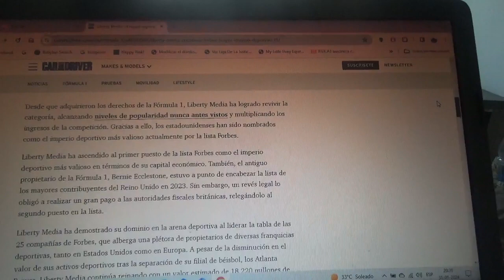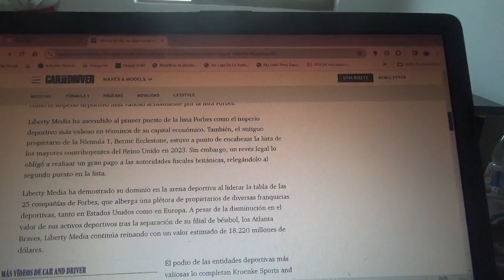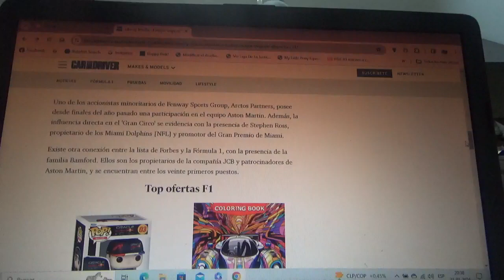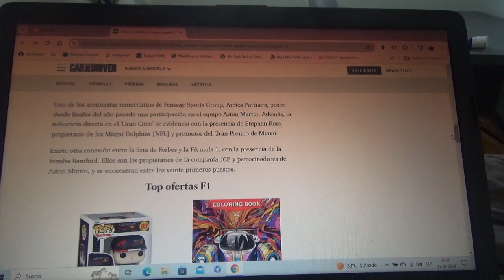Liberty Media encabeza lista Forbes como el mas grande imperio deportivo gracias a la F1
La empresa propietaria y promotora del Gran Circo ocupa el 1er lugar como el imperio deportivo mas valioso del mundo